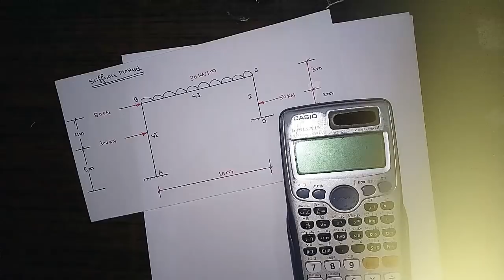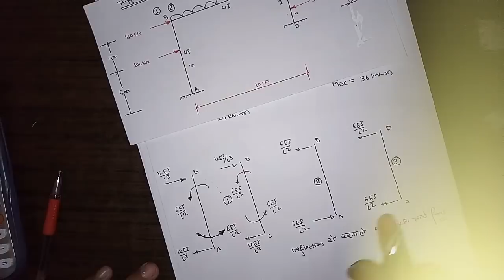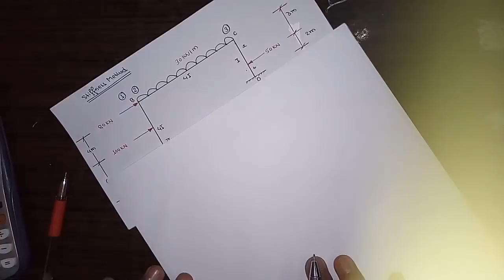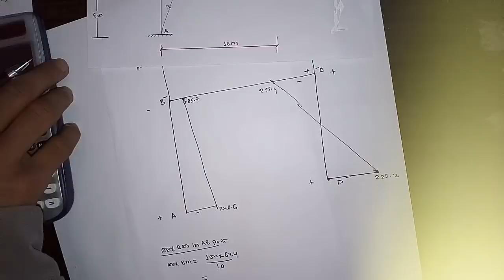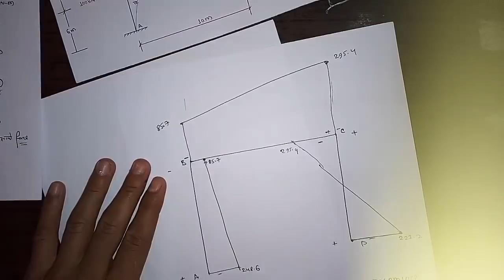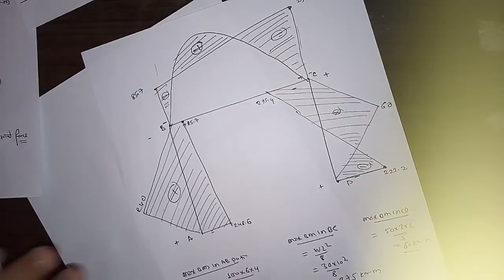Stiffness Method | Part 4 | Sway Frame | stiffness matrices method sway frame in Nepali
stiffness matrix method for sway and non sway frames
stiffness matrix method for continuous beam
stiffness method for beams examples
finite element frame example
flexibility matrix method for portal frames
matrix method of structural analysis solved problems
For strength of material note
Please do contact